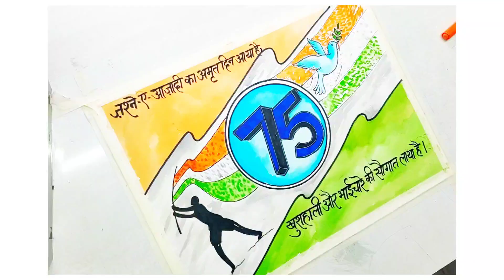Azadi ka Amrut Mahotsav Drawing /Swatantryacha Amrit ma / independence day drawing/ har ghar tiranga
Azadi ka amrit mahotsav easy drawing/आझादी का अमृत महोत्सव चित्र/पोस्टर/Independence Day Drawing

Independence Day Drawing Easy Steps / Independence Day Poster / How to Draw Independence Day Drawing

Independence Day Drawing Easy Steps / Independence Day Drawing For Beginners / Independence Day

Hi All,

let's Learn and Have Fun with
@Calligraphy by Anupma

Watch My popular uploads :-

Your quires
independence day drawing
Azadi ka Amrut Mahotsav Drawing
Republic day drawing
Constitution day drawing
preamble Drawing
ek bharat Shrestha bharat Drawing
deshbhakti Drawing
Azadi ka Amrit Mahotsav poster
Azadi Ka Amrit Mahotsav Poster 2022
slogan on azadi ka Amrit Mahotsav
75 azadi ka amrut mahotsav drawing
75th independence day drawing

आजादी का अमृत महोत्सव ड्राइंग
Swatantryacha Amrit ma
independence day drawing easy and beautiful
independence day drawing water color
independence day drawing competition
azadi ka amrut mahotsav poster making competition
indian flag drawing competition
art indian flag drawing
azadi ka amrut mahotsav painting
painting competition azadi ka amrut mahotsav drawing
independence day drawing easy and simple
independence day drawing easy steps by step
independence day drawing oil pastel colors

independence day drawing for competition
15th August drawing